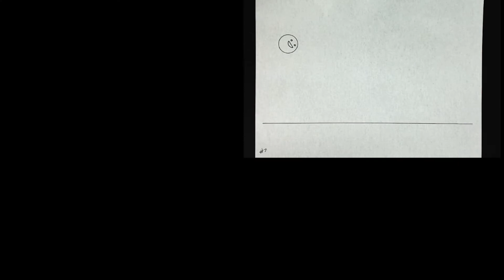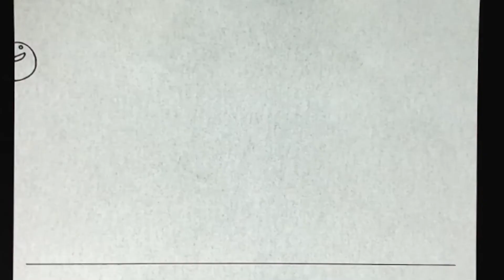KEHorst SHOWREEL 2017-2018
My first showreel from year 1 at Norwich University of the Arts (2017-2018). Enjoy.